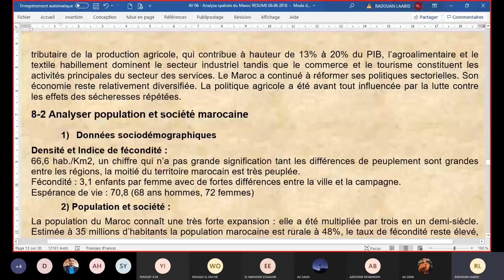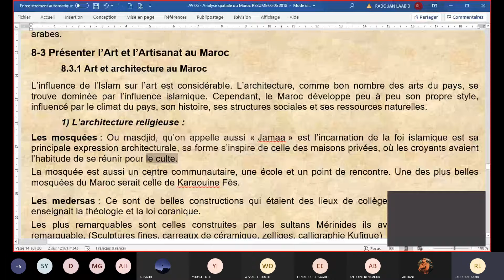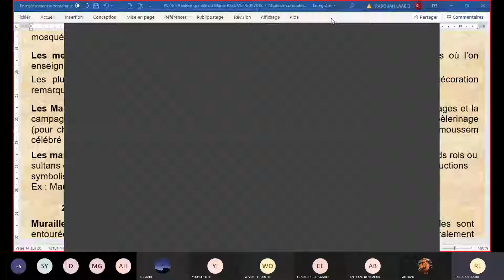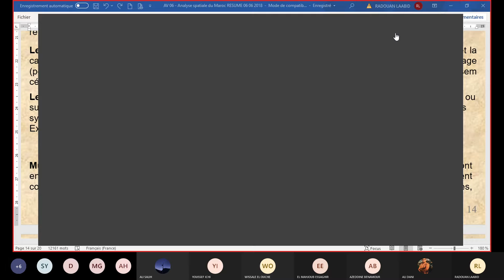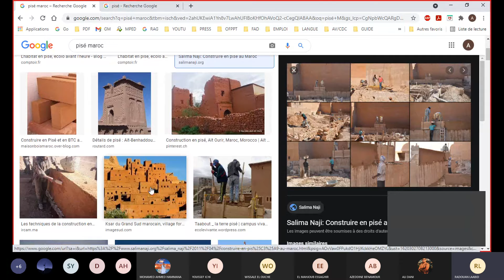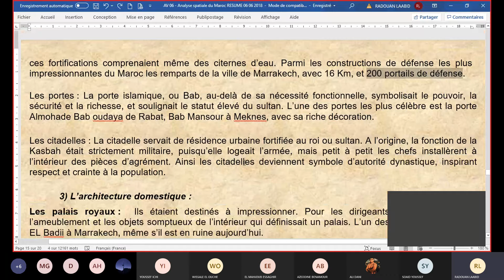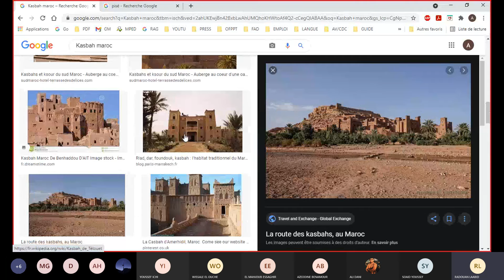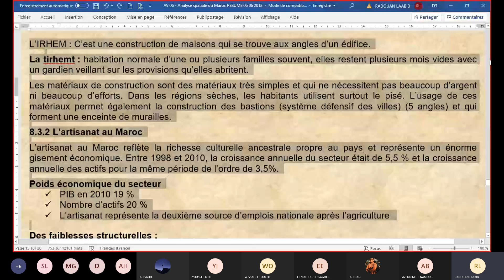AV 101 ANALYSE SPATIALE DU MAROC 2021 05 05 PARTIE 01